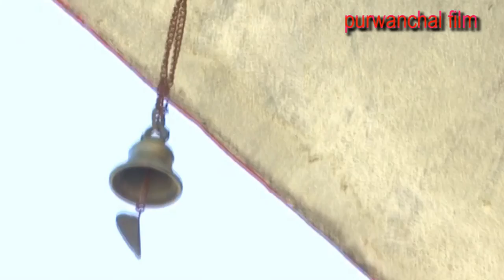superhit movie //latest/waterman//purwanchal film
waterman movie artis-surbir pandit,paban,kumar subedi,barun adhakari,priya basnet,sabina karki,roshan rana magar,ashok ,sanjev,bikash,nabin,motu,ramkrishna. camera-sagar/biswo,producer-kumar/barun, director-pawan karki.